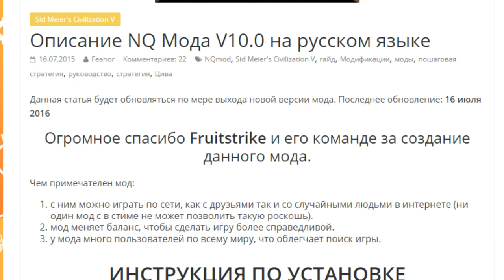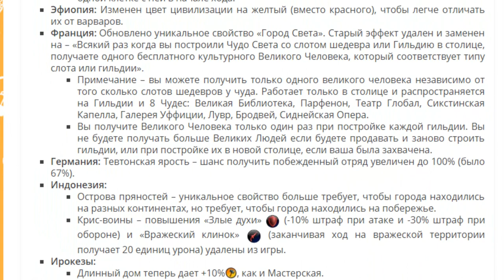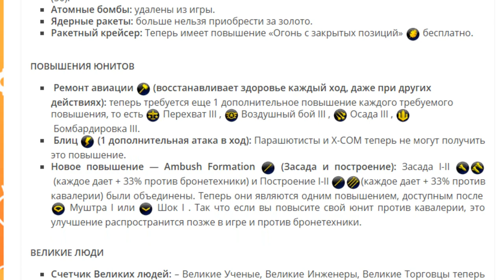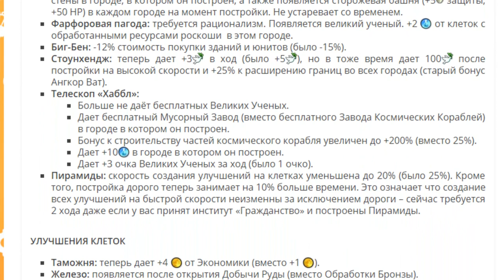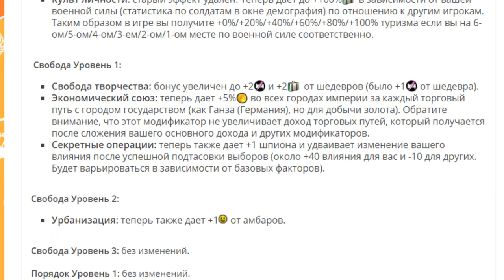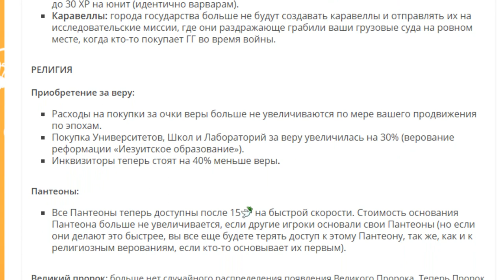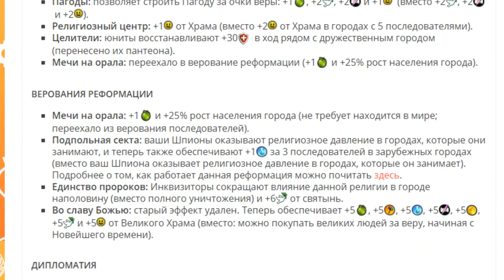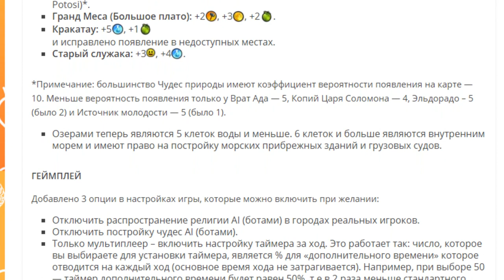Три лучших мода для Sid Meier's Civilization V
Меня часто в комментариях просили рассказать о хороших модах для пятой Цивы. Я знаю только три таких мода - вот о них и пойдёт речь в этом видео.